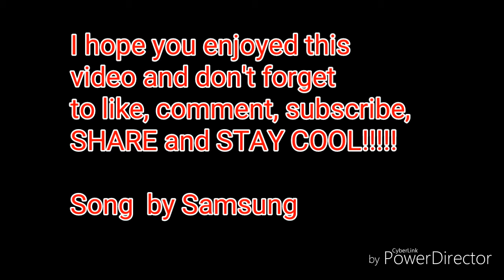Axolotl Time-Lapse - Day 2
Song: Over The Horizon By Samsung.

Time-Lapse edited with Power directed, available on android.